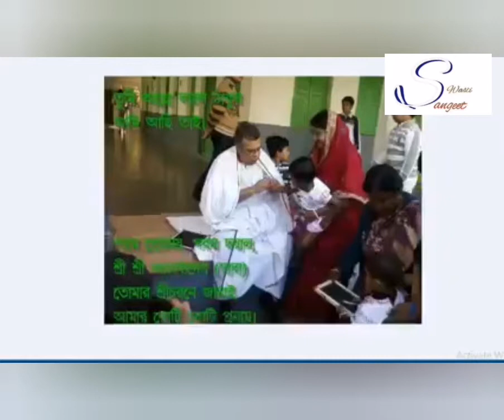PRAVU PRONAM TOMAY | SWASTISANGEET | DEDICATED TO ACHRAYADEV SREE SREE DADA